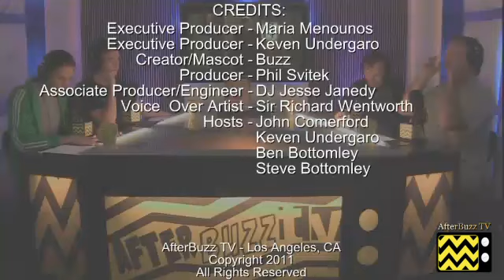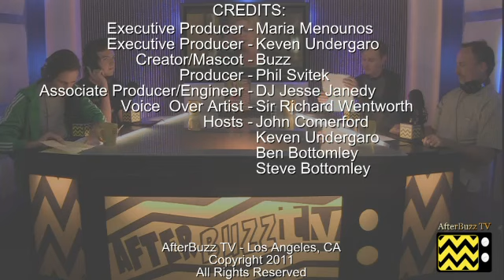Breaking Bad After Show Season 4 Episode 11 "Crawl Space" | AfterBuzz TV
AFTERBUZZ TV -- Breaking Bad edition, is a weekly "after show" for fans of AMC's Breaking Bad. This series is THE REASON AfterBuzz TV was created. Our own Maria Menounos is not here to break down the "Crawl Space" episode but be sure to tune in for the season finale aftershow as she hosts a panel with the stars and crew of Breaking Bad LIVE from the Jon Lovitz Podcast Theatre at Universal Citywalk. There to break down this week&#8217;s episode in which Jesse drives Mike and Gus to a clandestine medical clinic; prearranged by Gus, who is brought to a full recovery, but Mike must stay there for a week. Gus tells Jesse he can run the lab now, but Jesse tells him not to kill Walt. Ted refuses to take the money from Skyler; desperate, she calls Saul. Gus visits Hector again, telling him Don Eladio and his crew are all dead before showing him Jesse, who killed Hector's grandson and last relative Joaquin; Hector still refuses to look at Gus. Walt drives Hank to scope out the depot again but, en route, Hank tells him to go to an industrial laundry he's linked to Gus and Gale. Walt, panicking that he'll find the meth lab there, pulls into oncoming traffic, causing an accident and giving Hank whiplash. Saul's henchmen visit Ted and force him to write a check to the IRS but then Ted tries to flee, tripping over a rug and crashing headfirst into a counter. Walt realizes someone's been cooking in the lab, goes to Jesse's house, and begs him for help, saying Gus will kill him if Jesse replaces him. Jesse spurns Walt, and Gus's henchmen stun-gun him, driving him to the desert, where Gus tells Walt he's fired. Walt retorts that Gus can't kill him because Jesse won't let him. Gus says he'll now take care of Hank and, if Walt interferes, his family will die. Walt rushes to Saul and gets the number of a man who'll help him and his family "disappear"; he tells Saul to tip off the DEA about a hit on Hank. When Walt gets home and goes down into the crawl space, he finds there's not enough money for disappearing; Skyler tells a frenzied Walt that she gave it to Ted. Walt, in disbelief, starts laughing hysterically as Skyler, horrified, takes a call from Marie about sudden police-protection of Hank after there was a tip that the cartel's gunning for him are hosts Keven Undergaro, Ben Bottomley,Steve Bottomley, and John Comerford. It's Breaking Bad's "Crawl Space" podcast!